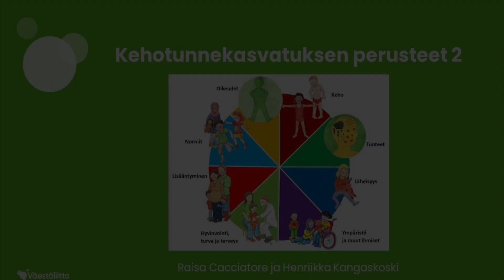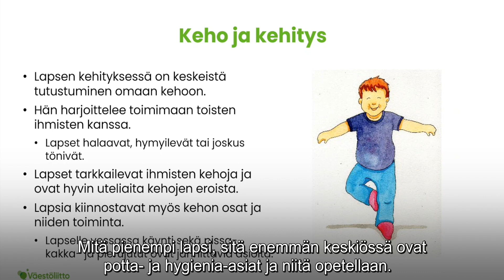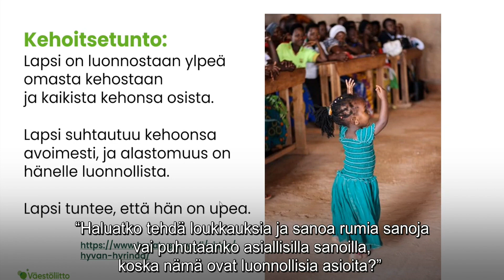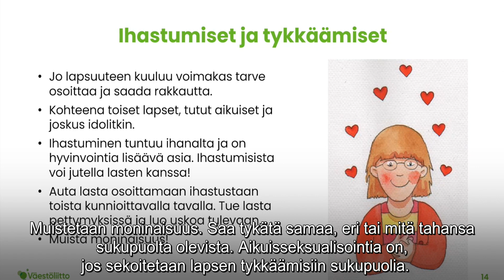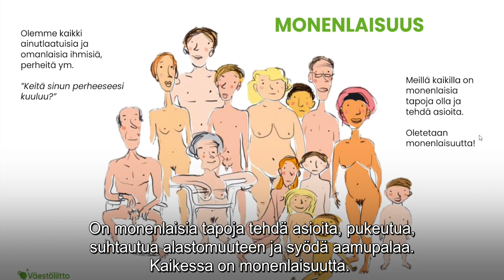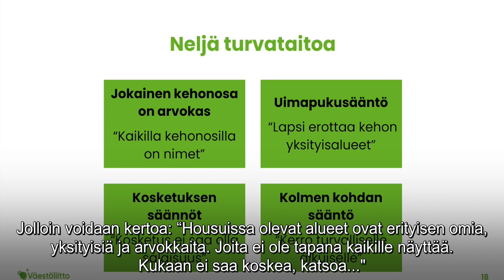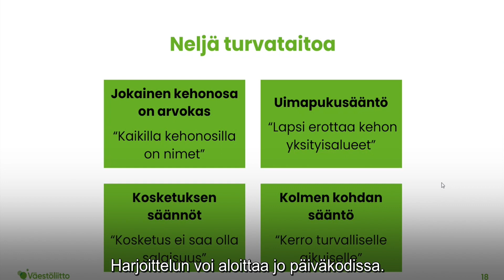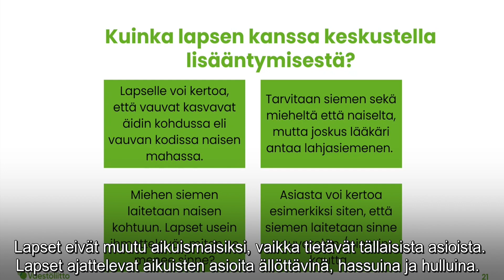KEHOTUNNEKASVATUS | Kehotunnekasvatuksen perusteet Osa 2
Väestöliiton kehotunnekasvatuksen asiantuntijat Raisa Cacciatore ja Henriikka Kangaskoski kertovat:
-Mitä on kehotunnekasvatus?
-Miksi sitä tarvitaan jo pienille lapsille?
-Ohjaavat asiakirjat
-Pienen lapsen seksuaalisuus

Kehotunnekasvatuksen perusteet luentosarjassa on kolme osaa.